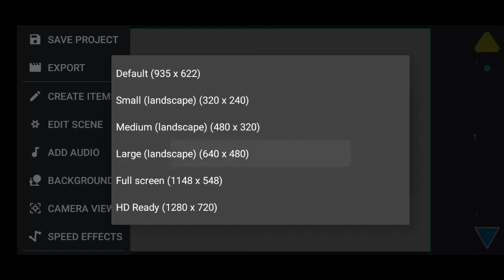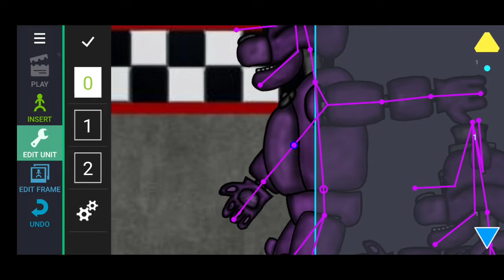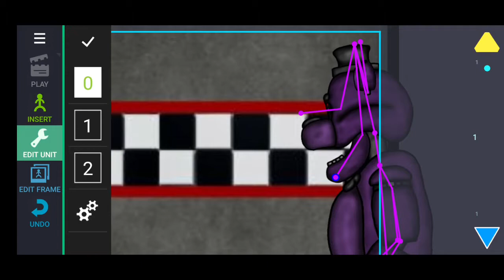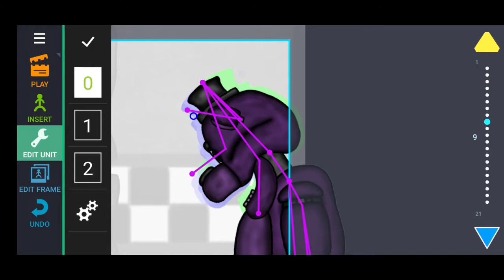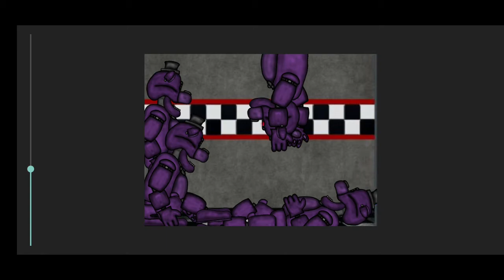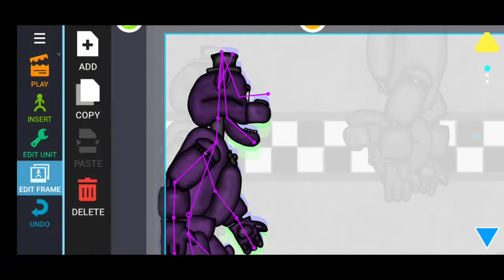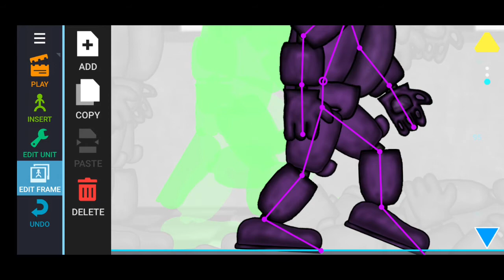Animating the end